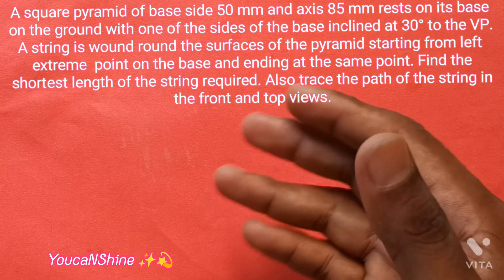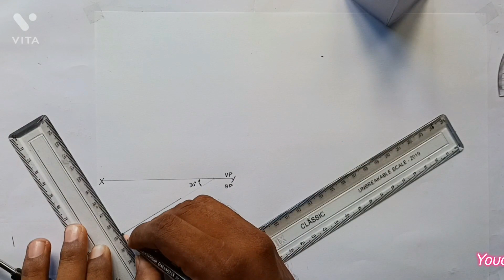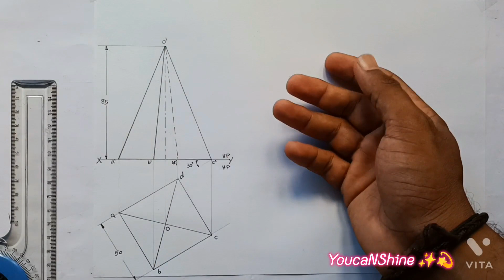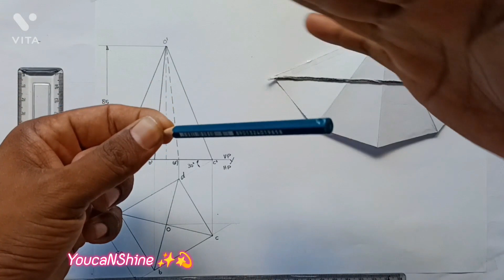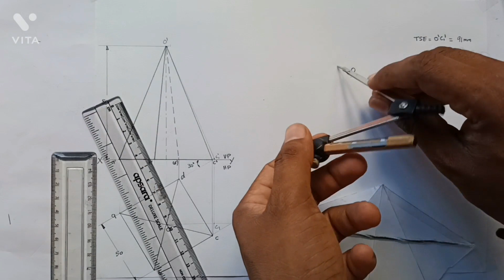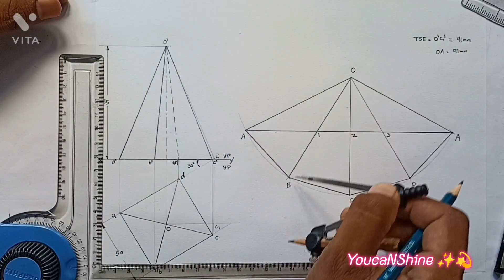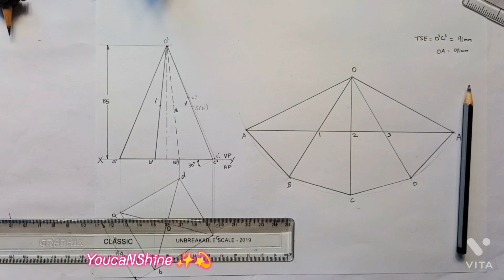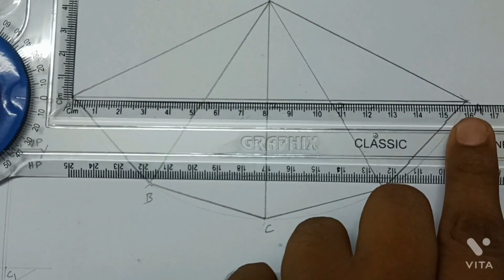Developmentofsolids | Square Pyramid | Wound around by a rope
All five-unit step by step notes with explanation:
you will get an idea about a string wound around a pyramid.

A square pyramid of base side 50 mm and axis 85  mm rests on its base on the ground with one of the sides of the base inclined at 30° to the VP. A string is wound round the surfaces of the pyramid starting from left extreme point on the base and ending at the same point. Find the shortest length of the string required. Also trace the path of the string in the front and top views.